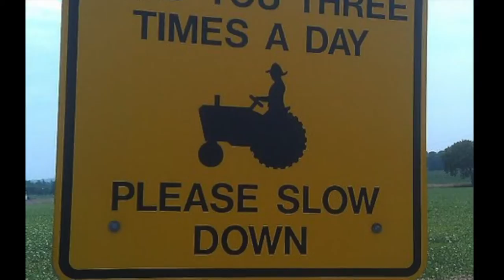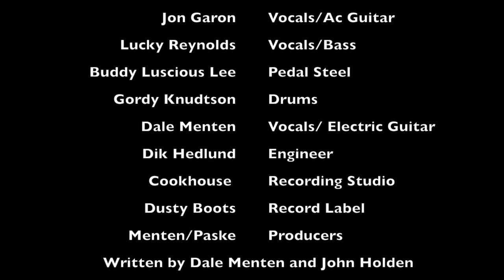Takin' The Field (I'm Proud To Be A Farmer)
A song dedicated to the hard working men and women who feed the world at least three times a day. This is one of the ten songs on the 1976 Comfort Station album on the Dusty Boots label.